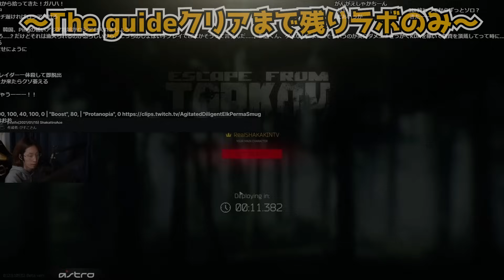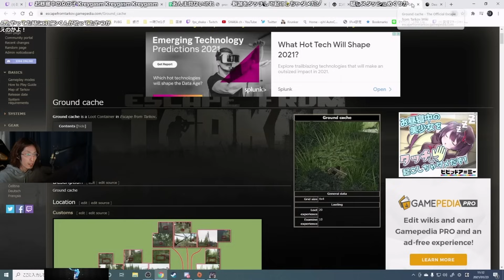【EFT/タルコフ】釈迦、人生初Kappaコンテナ獲得の瞬間【2021/1/22】